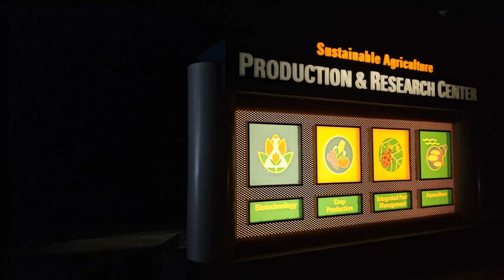Living with the Land POV Ride | EPCOT | Castle to Castle Podcast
🌿 Join the Castle to Castle Podcast team as we embark on a tranquil and educational journey through "Living with the Land" at EPCOT's Land Pavilion in Disney World! 🌱🌍 Get ready to discover the magic of sustainable farming, innovative horticulture, and the beauty of our planet's ecosystems.

In this unique ride, we'll board a gentle boat and cruise through captivating scenes that showcase the harmony between nature and science. From lush rainforests to futuristic greenhouses, you'll witness the incredible work being done to cultivate the Earth's resources while preserving its natural beauty.

As we share our insights and appreciation for this enlightening experience, you'll gain a deeper understanding of the importance of sustainable agriculture and conservation.

🌟 If you're a nature enthusiast and a fan of Disney World's educational experiences, don't forget to hit that "LIKE" button and subscribe to our channel for more captivating Disney adventures and theme park insights!

Living with the Land
EPCOT Land Pavilion
Castle to Castle Podcast
Disney World Educational Rides
Sustainable Farming
Disney World Attractions
EPCOT Conservation
Disney World Travel Tips
Horticulture

Come along with us as we explore the beauty and wonder of "Living with the Land" in EPCOT! 🌱🌍